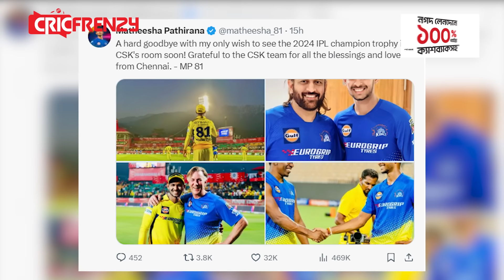দেশে ফিরে চেন্নাই নিয়ে পাথিরানার আবেগঘন পোস্ট। ডেথ ওভার নিয়ে দুশ্চিতায় ধোনি-রুতুরাজরা।